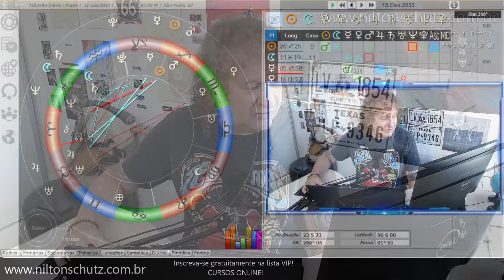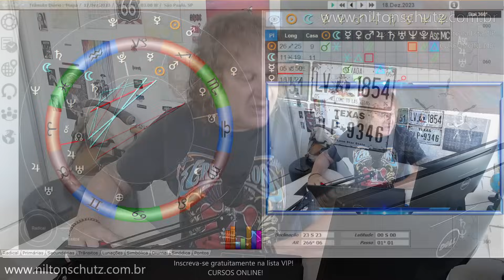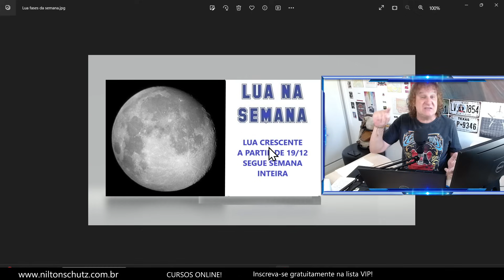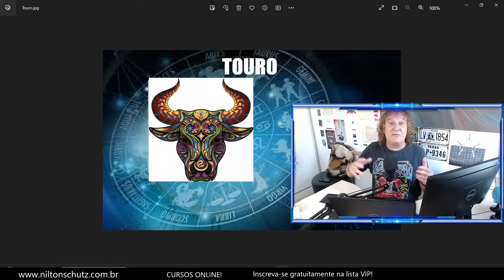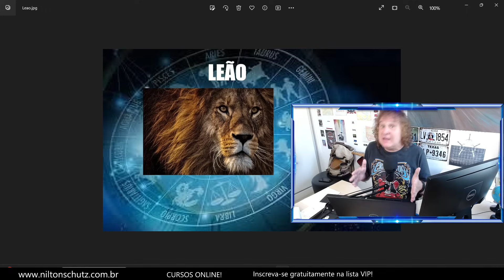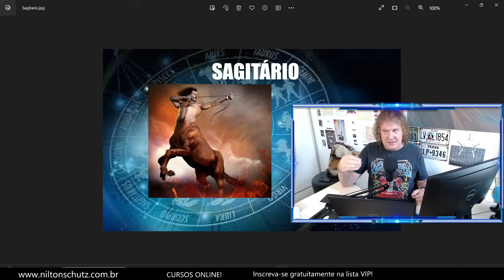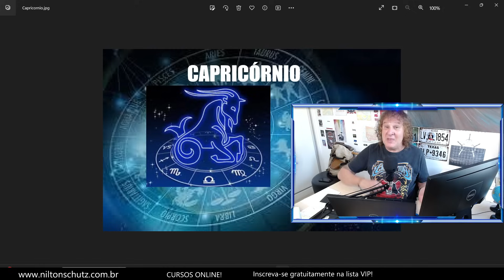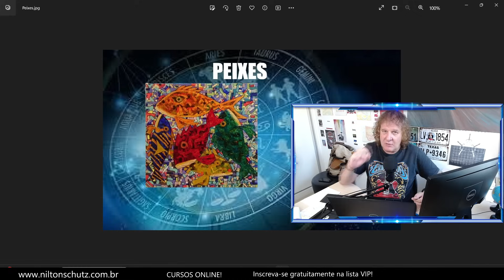ASTROLOGIA SEMANAL: ATENÇÃO! 02 MOMENTOS IMPACTANTES! 18 A 24 DEZEMBRO